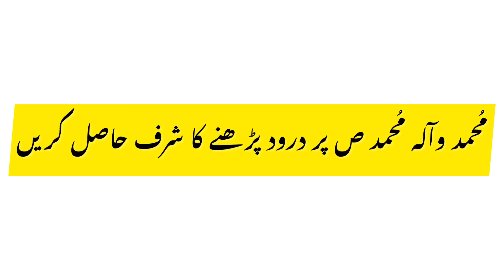Azerbaijan Baku Ajao Paisa Kamana Hai Too || Every Visa || Hindi/Urdu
786
Aslam O Alaikum Today We Talk in this video about how to earn a lot of money in Azerbaijan Baku for all details stay on this video and watch till the end thanks for here ALLAH A.J HAFIZ
How do I get a work visa for Azerbaijan?
When Azerbaijan visa will open?
Is Azerbaijan open for Pakistani?
Can Indians get jobs in Azerbaijan?
azerbaijan work visa for pakistani
azerbaijan visa for pakistani
azerbaijan visa open for pakistani
azerbaijan work visa price in pakistan
azerbaijan jobs for pakistani
azerbaijan visa price in pakistan
azerbaijan visa agent in pakistan